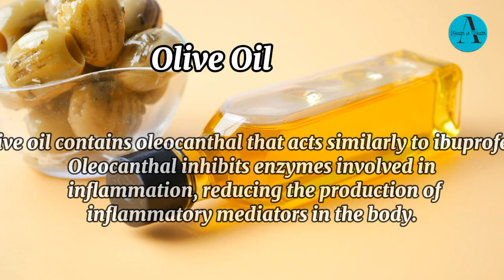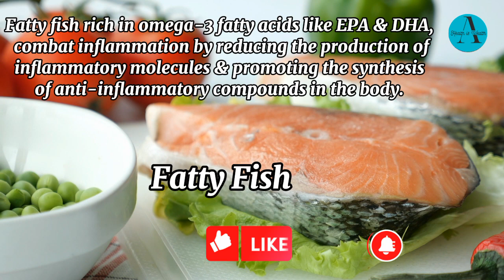Top5 anti inflammatory foods| Anti-inflammatorio foods to consume daily